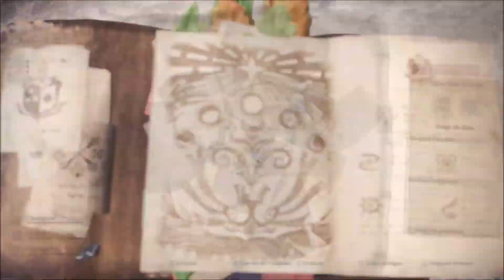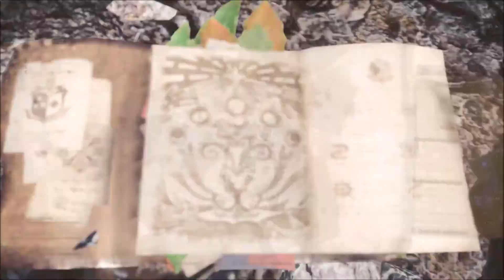Monster Hunter World - Legiana und Tzitzi Jaku fangen mit Berry Fighter & John